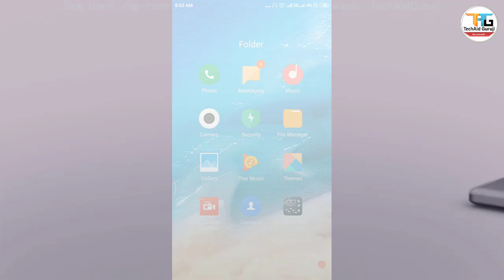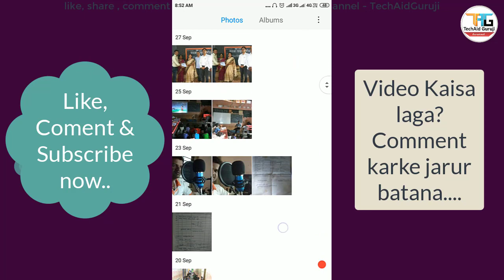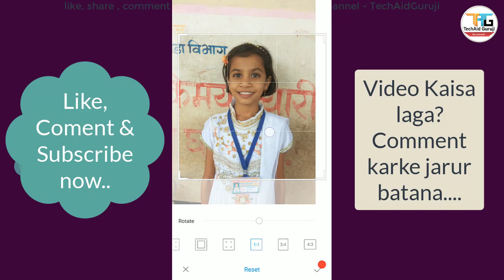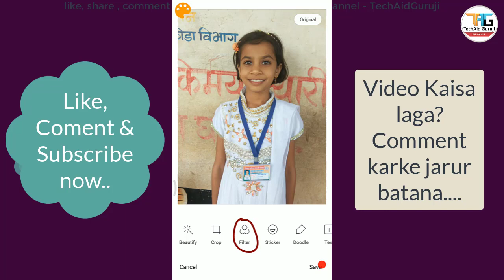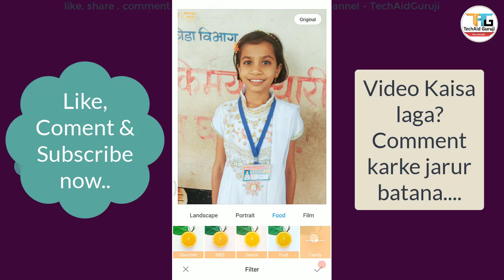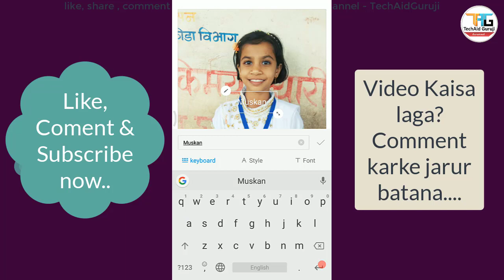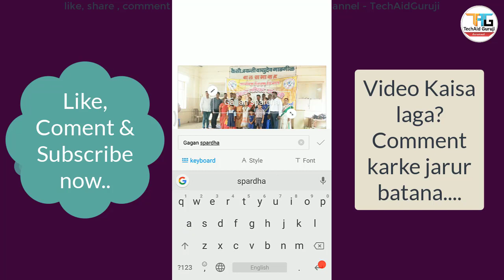How to Edit Photo without APPS | Webseries Part-3 | Photo editing apps | New Tricks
Webseries Part-3
मराठी वेबसिरीज - 'आम्ही तंत्रस्नेही'
hi Friends, Today I am showing you about How to Edit Photo without APP..

How to Edit Photo without APP

Best mike for clear audio
Boya BYM1 Condenser Microphone

I use this Tripod Stand Holder for Mobile Phones & Camera